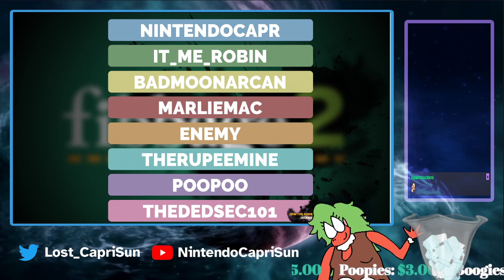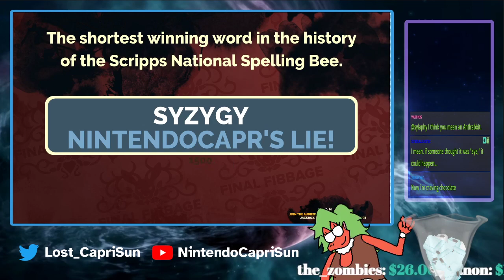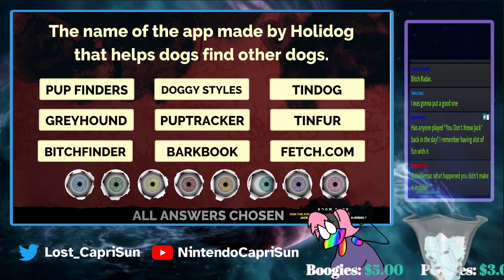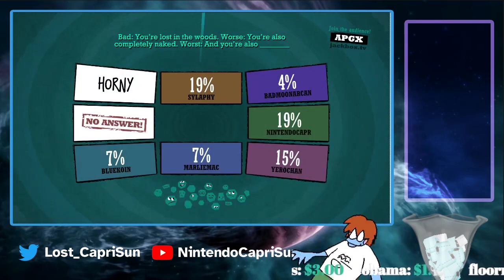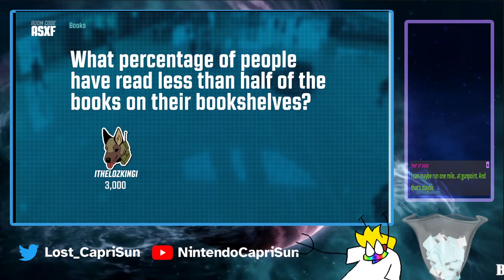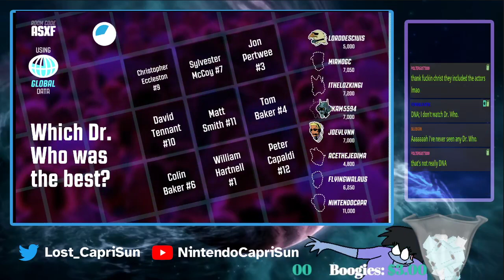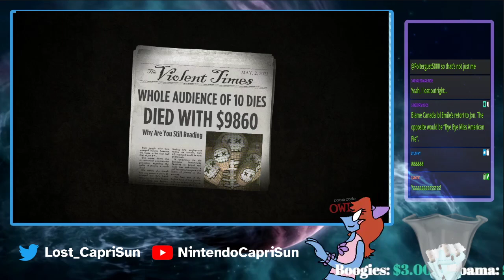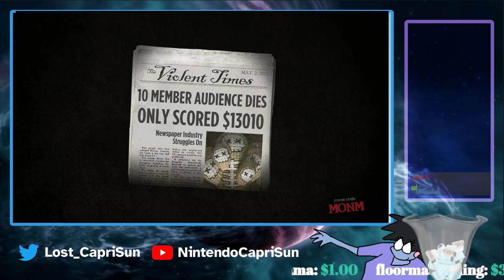NintendoCapriSun - Boxing Jacko [1/4]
airdate: 2 May 2023